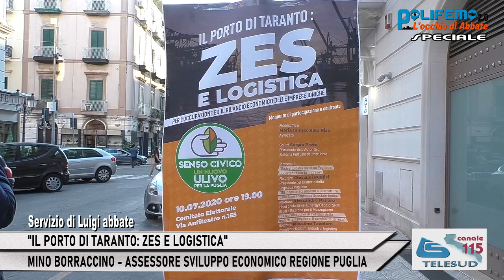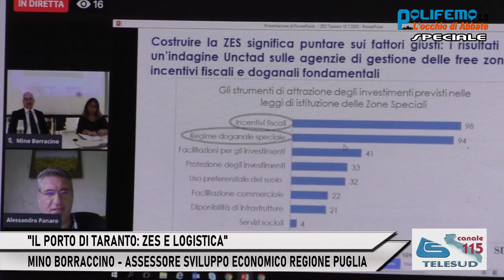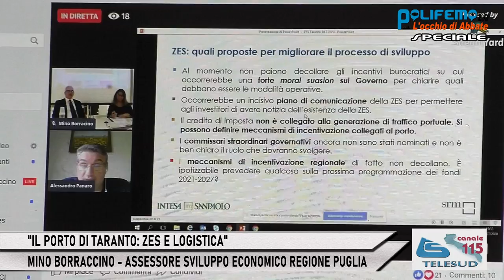"IL PORTO DI TARANTO: ZES E LOGISTICA" - ASS. REG. MINO BORRACCINO